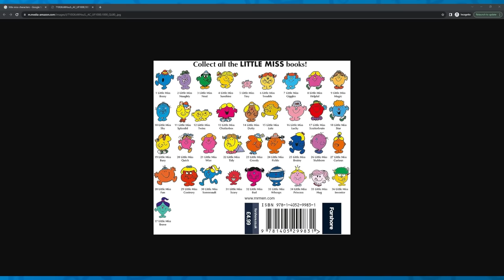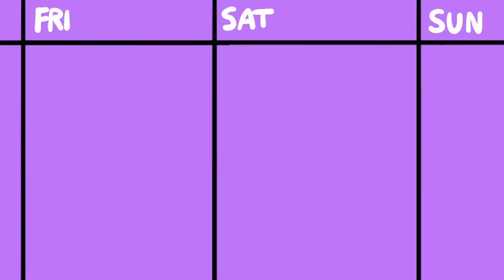Criken - The Geekenders Ep 2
The Geekenders returns and this week our guest is always wonderful @Criken. We'll talk the Game Awards, Dodger will bring up Dumbo for some reason, and then we'll all work on fixing the audio - maybe :P

Want to watch live, tune in to Dodgers twitch every Friday at 11am est/8am pst

• Cox Omnimedia:
Founder/Executive Producer: Jesse Cox
Production Team: Alejandro Rios, Alex Del Campo, Kendra Matthews
Editors: Mari Locsin, Kristina Hays
Animation: JulesDrawz

• Send your fan mail to:
Jesse Cox

Chapters
00:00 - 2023's Song of the Year
01:12 - Introduction
06:45 - ALIENS
12:12 - British Time With Dodger
16:28 - The Game Awards
1:42:18 - Criken's Homework
1:44:10 - Lethal Company
1:59:55 - MORE Homework?! - Not for Broadcast